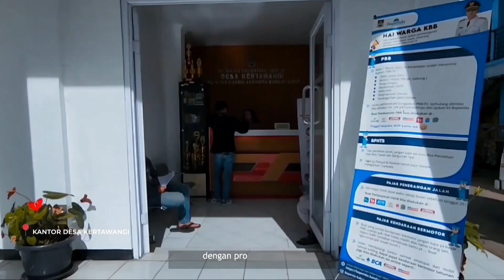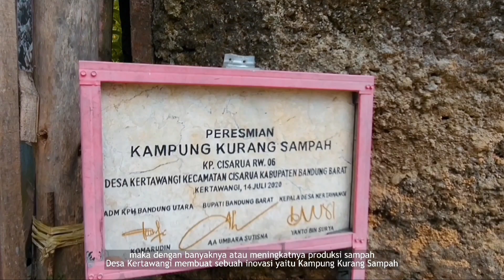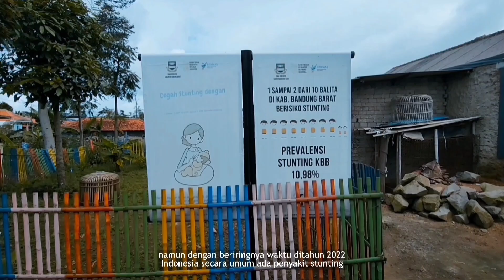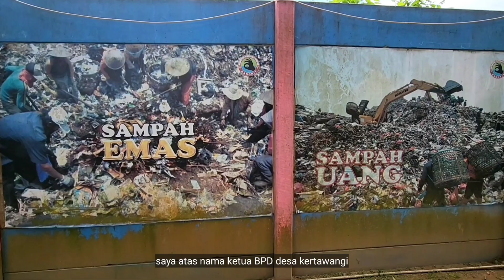Profil Desa Kertawangi Bangkit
Desa Kertawangi yang berada di Kecamatan Cisarua Kabupaten Bandung Barat, memiliki makna nama yang sangat dalam. Kerta artinya kaya sedangkan Wangi artinya harum. Nama yang menjadi doa dan harapan bagi warga Desa Kertawangi.

Desa Kertawangi yang di jabat oleh Yanto Bin Surya yang akrab di panggil Steve Ewon. Beliau terpilih menjabat Kepala Desa sejak periode 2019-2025 di Desa Kertawangi Kecamatan Cisarua Kabupaten Bandung Barat.

Rata rata mayoritas masyarakat Desa Kertawangi sejak dulu adalah tani terpadu, ada sayur, ada sapi, ada ayam, jamur dan lainnya.

Dalam kepemimpinannya Kang Ewon mempunyai tagline di RPJMDES yang Dia rencanakan "Kertawangi Bangkit" "Bangkit bukan berarti keterpurukan namun bangkit adalah sebuah singkatan dari kepanjangan Bersih Agamis Ngariung Kreatif Inovatif dan Terkenal."

Kenapa harus terkenal, "karena saya banyak mendengar cerita cerita dari para tokoh terdahulu bahwa berdirinya Desa Kertawangi adalah sesuai dengan arti kertawangi itu sendiri." tuturnya.

Bukan tanpa alasan kenapa Steve Ewon terpilih dan diberi emban untuk memimpin Desa Kertawangi, terbukti sudah hampir 4 tahun Kang Ewon menjabat Kepala Desa Kertawangi, banyak penghargaan yang dia raih ini adalah sebuah dedikasi terhadap Desa Kertawangi, yang saya persembahkan untuk masyarakat dan para pendiri terdahulu. bebernya.

"Kebaikan kebaikan yang saya dapatkan di Desa Kertawangi adalah buah tanam kebaikan kebaikan para pemimpin terdahulu,"